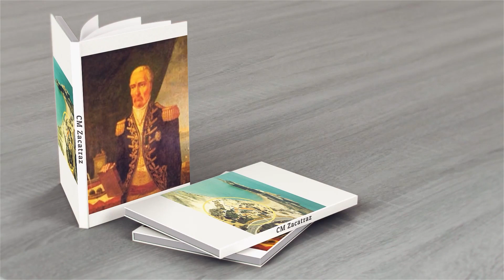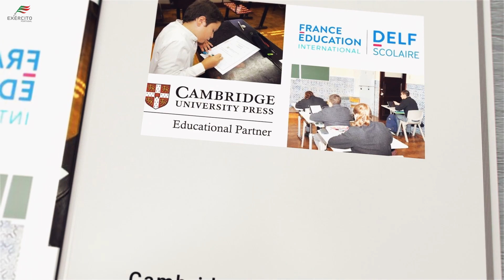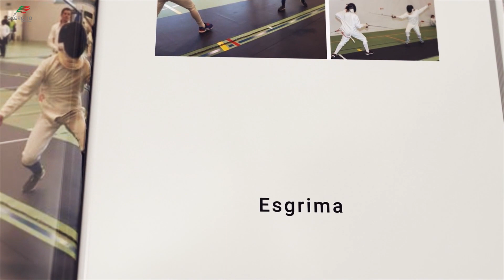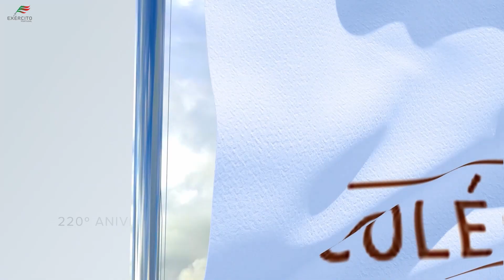Comemorações do 220.º Aniversário do Colégio Militar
Parabéns a todos os Alunos e Antigos Alunos, assim como a todos quantos serviram e servem no Colégio Militar.

Ao serviço dos Portugueses.